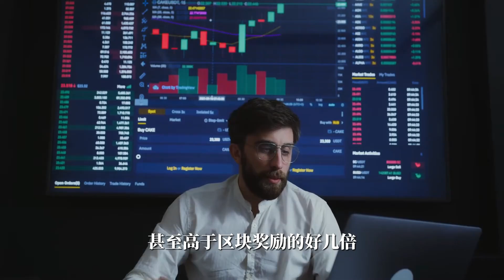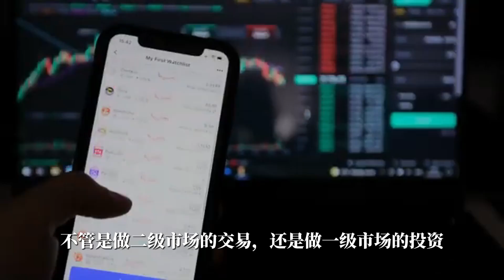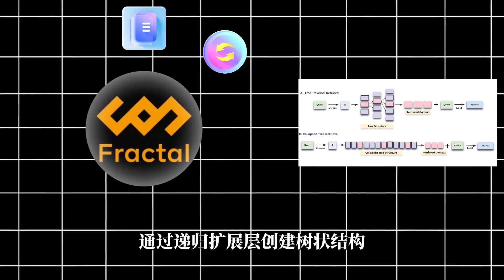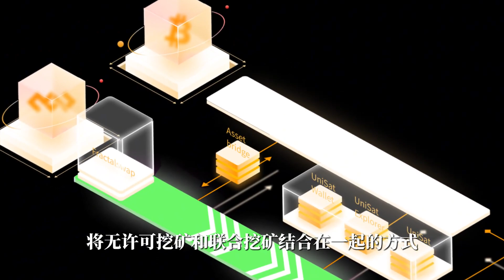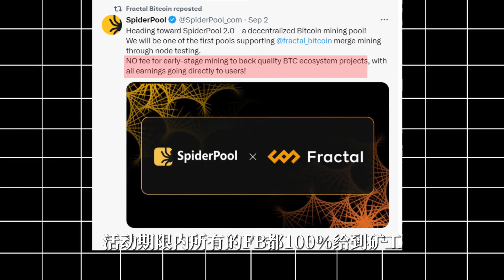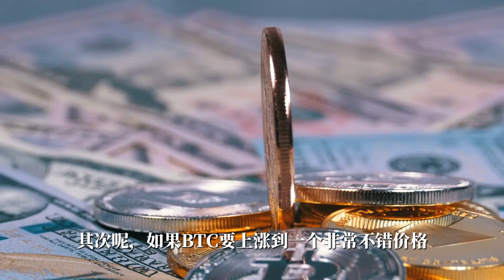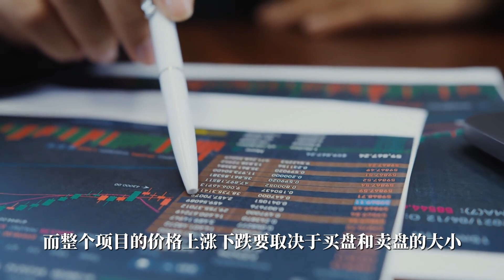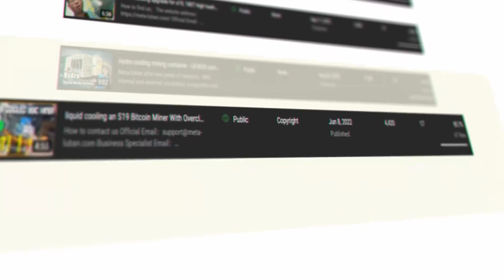Fractal Bitcoin Mainnet Launch: What You Need to Know!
Fractal Bitcoin has been gaining attention recently due to its unique approach as a Bitcoin-native scaling solution.The project aims to enhance Bitcoin's transaction capabilities while staying true to its core framework. Its integration with native Bitcoin protocols like BRC-20 and Ordinals makes it appealing for applications like DeFi, NFTs, and high-throughput tasks.

The launch of the Fractal Bitcoin mainnet, supported by UniSat Wallet, and the introduction of the native FB token with a total supply of 210 million have also spurred interest. There are concerns about its innovation, as some see it as another "fork" with minimal groundbreaking features, but it continues to generate buzz due to its ambitious goals​.

▲Reddit Community▲
ASIC miner repair:

0:00-0:55: Introduction to issues related to Fractal Bitcoin
0:56-2:02: Analysis of Bitcoin’s current predicament
2:03-4:15: Advantages of Fractal Bitcoin
4:16-6:49: Technical features of Fractal Bitcoin
6:50-10:08: Benefits of Fractal Bitcoin for bitcoin miners